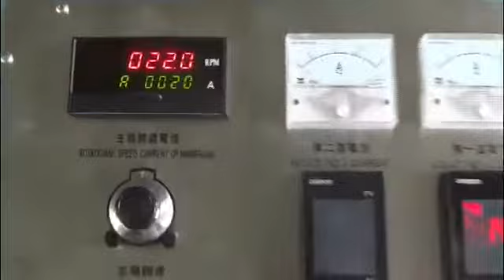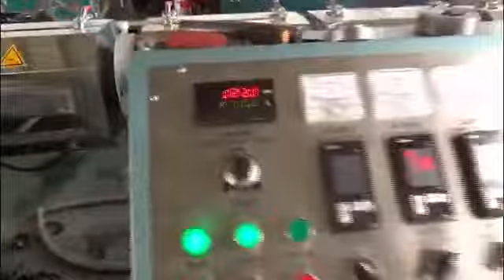PVC/TPR/TPE/TPU/PU Sealing strip extruder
Best regards

Oscar
Sales Manager
Based on the perfect combination of the European advanced technology ,this production line has already been developed successfully for producing some latest models of cars seal strip and furniture profiles ,matched with the professional screw design ,the screw is featured with low shearing ;low melt temperature and high and stable output . The special demand of co-extruding procession line can be customized